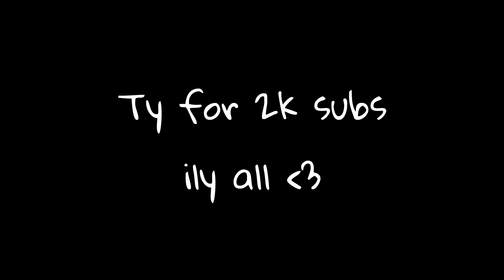Outaiming Immortals, With a Guardian...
Like & Sub! ❤️

⚙️ Settings:
Sens: 0.055 @ 1600 dpi (148cm / 360°)
Res: 1280x1024
Raw Input Buffer: On

🎯 crosshair:
outline off
innerlines 1-4-2-3 or 1-7-2-3 or 1-4-2-0

Song 🎵:
funeral - hate

Concepts: valorant new patch 2.07 skins,Valorant, valorant crosshair settings, valorant crosshair, tenz, aceu, shroud, hiko, asuna, valorant crosshair guide, valorant settings guide, valorant guide, valorant tips, valorant settings, valorant best crosshair, valorant best settings, valorant best crosshair settings, best settings valorant, valorant aim guide, valorant tricks, valorant pro settings, valorant tutorial, valorant tips and tricks, valorant aim, valorant beginner guide, how to get better at valorant, valorant pro tips, valorant ranked, valorant aim tips, valorant cheater streamer, valorant settings lag, valorant settings FPS, valorant pro aim, valorant pro settings, valorant tips and tricks, best valorant settings, valorant, valorant funny moments, best settings for pc valorant, how to get better at valorant, valorant how to improve, best training methods, best strategies, best sensitivity settings valorant, valorant competitive, best warmup valorant, how to get zero ping in valorant, fastest way to improve at valorant, valorant improve aim, valorant how to get better aim, valorant pro tips, valorant training guide, valorant advanced tips, and tricks, valorant improve movement, valorant news, valorant guide, valorant ranked, Valorant crosshair placement valorant,best crosshair settings,dot crosshair valorant,how to make a crosshair valorant,best crosshair csgo,best cross hair valorant,best cross hair dot,good crosshair valorant,best dot crosshair valorant,calzoneop,calzone,best valorant settings,twitch calzone,youtube calzone,g502 lightspeed,best mouse for valorant,best sensitivity for valorant,valorant aim training,valorant best aim,custom crosshair valorant,valorant gameplay,valorant game,valorant beta, valorant,jett, valorant jett, valorant, jett montage, valorant montage, jett montage, valorant radiant jett, jett radiant, raze, valorant  raze valorant, raze montage,valorant montage,valorant,montage,mood montage,mood valorant montage,valorant operator montage,valorant highlights,valorant mood montage,valorant montage edit, valorant montage,valorant awp montage,valorant edit,valorant pro,valorant ranked,mood ❤ | a valorant montage,24kgoldn montage,iann dior montage,valorant beta,valorant fragmovie,valorant gameplay,mood valorant,a valorant montage,ladiff montage, ladiff, ladiff raze, ladifftv, valorant moments,montage valorant,valorant montage ace,valorant guide,valorant best montage valorant montage,valorant,valorant awp montage,valorant operator montage,montage,cjaiye, connorjaiye, cjaiye montage, connorjaiye montage, valorant highlights,valorant edit,ethos valorant montage,best valorant player,lemonade valorant montage,valorant tricks montage,valorant guide,how to get valorant,valorant sniping,valorant moments,awping in valorant,best valorant plays, low sens immortal, how to get to immortal, the best res in valorant, the best stretched resolution for valorant, valorant stretched resolution, how to gain game sense in valorant, how to have better crosshair placement in valorant, how to clutch in valorant, the best sensitivity in valorant, low sens valorant player, low sens or high sens in valorant